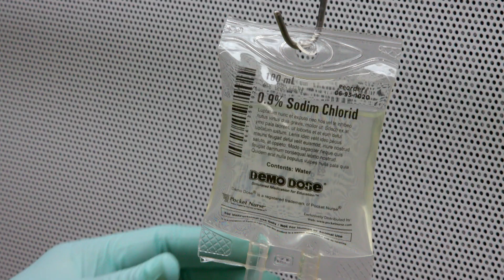Discover the MCPHS School of Pharmacy - Boston Campus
The MCPHS School of Pharmacy gives students a broad health sciences background that prepares them for a variety of healthcare careers. At the MCPHS Boston campus, students are surrounded by an urban cityscape filled with top-tier healthcare and scientific institutions.